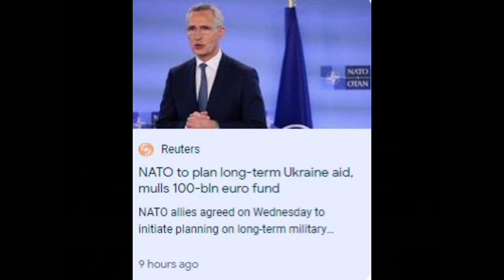Xovxwm dab noj hnub, Israel tua yuam kev neeg ua haujlwm, xwm kub nyob Ukrain. Updates Gaza, Ukrain